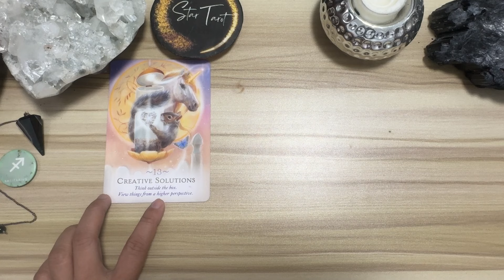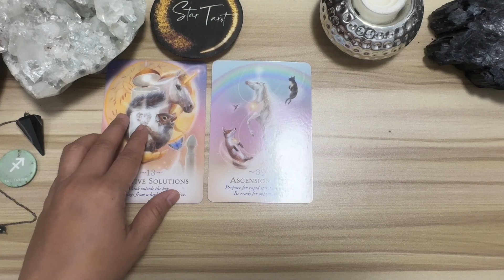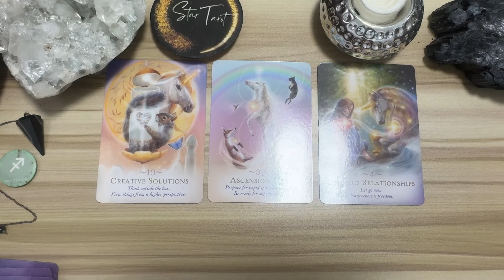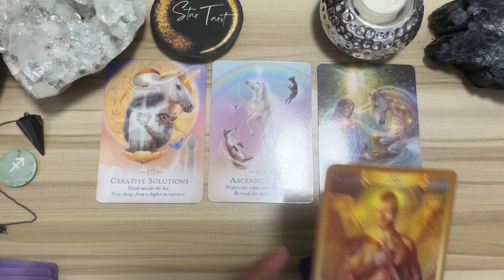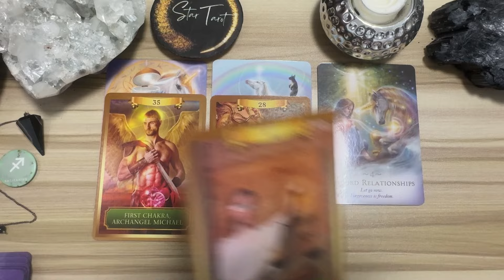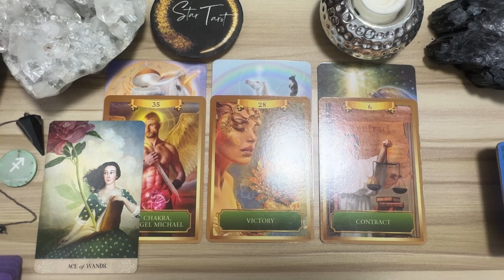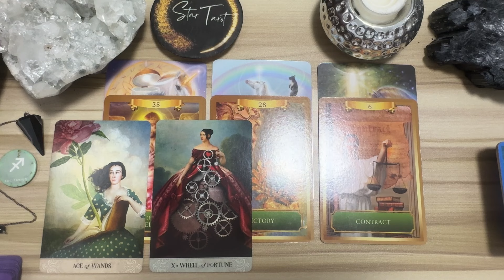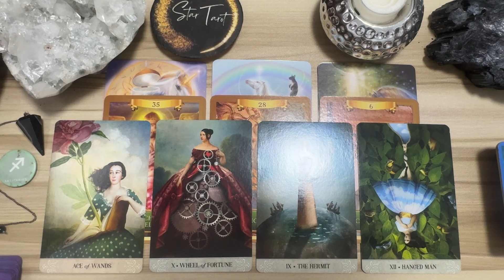Maswerte ka sa ngayon..♐️SAGITTARIUS🔮September 29-October 5, 2024 🌈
Maswerte ka sa ngayon..♐️SAGITTARIUS🔮September 29-October 5, 2024 🌈aries

Hello beautiful soul! I hope you enjoyed your September 29-October 5, 2024 Weekly Tagalog Reading. I appreciate your support! Blessings, love and light! 🙏❤️